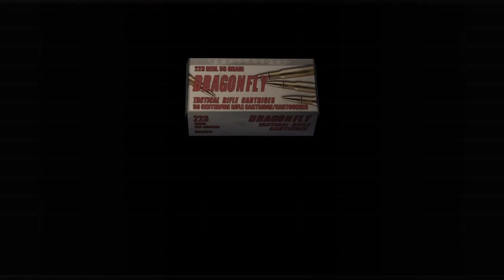Hallway Regenerators resident evil 4